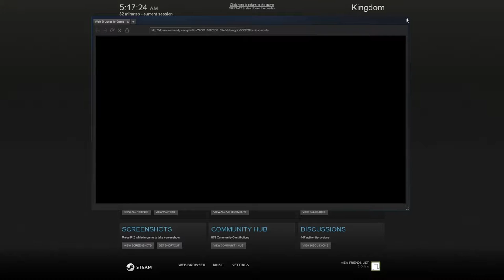Lets Play - Kingdom - Ep.2 [Blood Moon]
Kingdom is a 2D sidescrolling strategy/resource management hybrid with a minimalist feel wrapped in a beautiful, modern pixel art aesthetic.